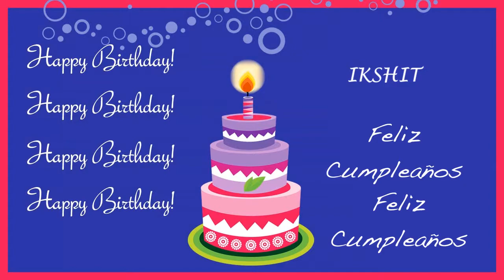Ikshit Card Tarjeta - Happy Birthday